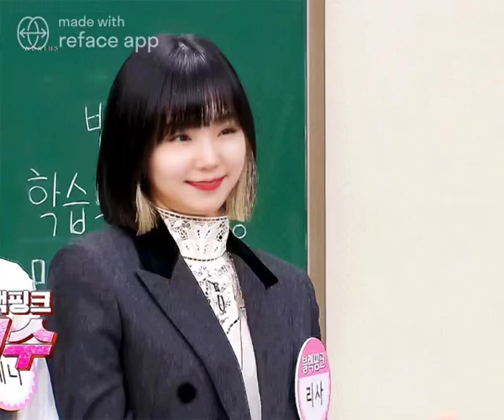Black pink lily